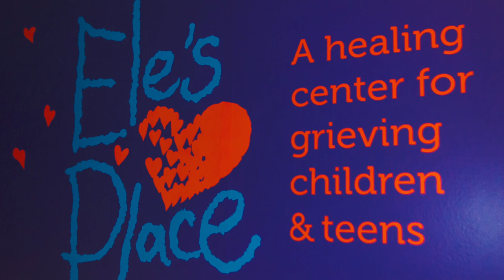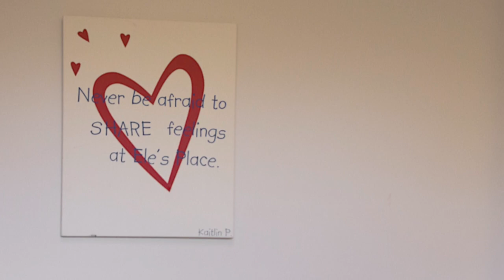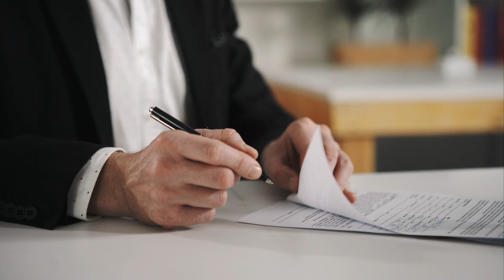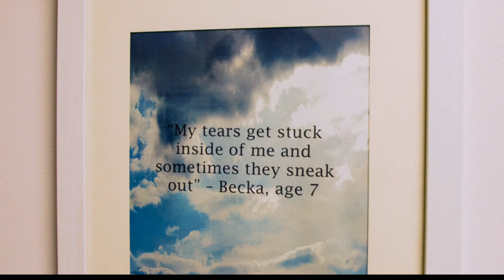Rathbun Insurance - Please Support Ele's Place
In this video, we teamed up with Lansing Made to create a video for Rathbun Insurance who wanted to highlight Ele's Place, a non-profit that is near and dear to their hearts, for a special grant.
A few weeks later, Ele's Place received that $10,000 grant and we were proud of the work we did to help a local organization who means so much to so many.